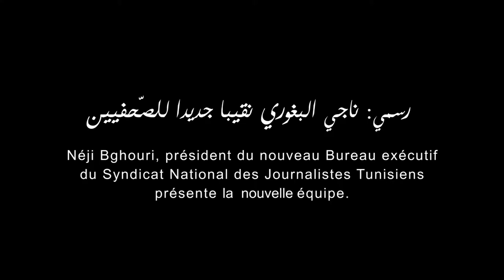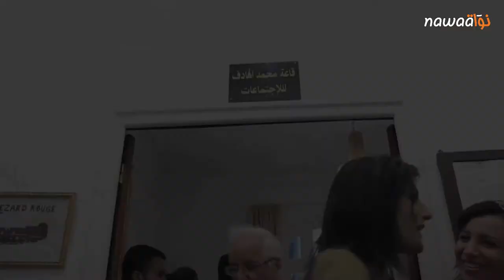SNJT : Néji Bghouri présente le nouveau Bureau Exécutif du Syndicat des journalistes Tunisiens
25 Avril 2014 - Tunisie, SNJT : Néji Bghouri présente le nouveau Bureau Exécutif du Syndicat National des journalistes Tunisiens.

Transcription en langue française par Nawaat :

[Néji Bghrouri] Aujourd'hui s'est tenue la première réunion du nouveau Bureau exécutif dans une ambiance consensuelle et coopérative.Nous venons de répartir les tâches entre les nouveaux membres comme suit :

- Néji Bghrouri : Président ;

- Soukaina Abdessamad : Secrétaire générale ;

- Aïda Hichri : Secrétaire générale adjointe, chargée des libertés ;

- Khemaies Arfaoui : Trésorier ;

- Nabil Sadraoui : Trésorier adjoint, chargé des régions ;

- Saida Hammami : chargée des affaires professionnelles, du recyclage et de la culture ;

- Youssef Oueslati : chargé du règlement intérieur ;

- Chokri Bassoumi : chargé des affaires sociales ;

- Zied Dabbar : chargé des affaires extérieures.

La première réunion se déroulera la semaine prochaine. Nous allons définir le programme du Syndicat.

[Khemaies Arfaoui] Nous sommes le Bureau de tout le monde et pour tout le monde. C'est le Bureau de tous les journalistes. Ceci est de bon augure... Nous allons travailler unis au sein d'un même Bureau.

[Youssef Oueslati] Nous allons travailler d'une manière unifiée. Notre but principal, c'est l'intérêt des journalistes durant la prochaine période. Et vous verrez, c'est une promesse de notre part, davantage d'unité et de "férocité" dans la défense de vos intérêts.

[Aïda Hichri] Nous aimerions que vous soyez avec nous afin que rien ne nous échappe. Nous ne pouvons être efficaces qu'avec vous.

[Zied Dabbar] Ce que l'on vous promet, c'est une présence plus forte et qui le sera d'autant plus avec votre soutien. Sans vous, on ne pourra pas faire grand-chose.

ناجي البغوري نقيبا جديدا للصّحفيين
 تمّ الإعلان رسميّا على اختيار ناجي البغوري نقيبا جديدا للصحفيين خلفا لنجيبة الحمروني خلال ندوة صحفية للمكتب التنفيذي الجديد للنّقابة انعقدت بعد ظهر اليوم. ويتركّب المكتب التنفيذي الجديد من : ناجي البغوري : رئيس سكينة عبد الصمد : كاتب عام عائدة الهيشري: كاتب عام مساعد خميس العرفاوي: أمين مال نبيل السدراوي: أمين مال مساعد زياد دبار : مكلّف بالعلاقات الخارجية يوسف الوسلاتي: مكلّف بالنظام الداخلي شكري الباصومي : مكلّف بالشّؤون الإجتماعيّة السيدة الهمامي: مكلّف بالشّؤون المهنيّة والرّسكلة والثقافة وأثنى نقيب الصحفيين الجديد ناجي البغوري على اداء المكتب اتنفيذي المتخلي برئاسة نجيبة الحمروني مؤكّدا على عزم المكتب الجديد مضاعفة الجهود لحماية مكاسب الصحفيين القانونية والمهنية ومزيد تطويرها.
ووضّح البغوري أنّ المراسيم 115 و116 وكراسات الشروط هي مكاسب للقطاع لكن وجب مراجعتها.